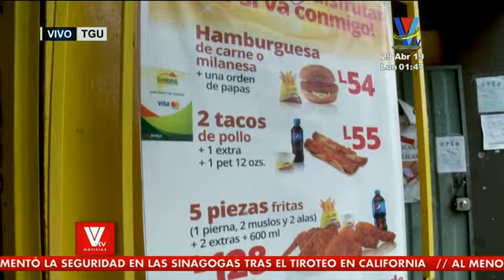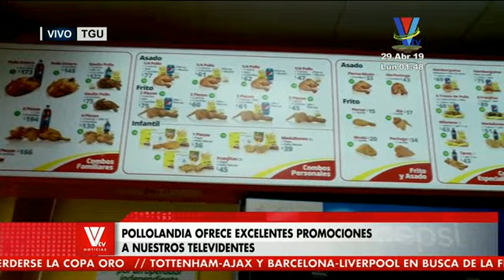VTV Noticias Meridiano: Programa del 29 de Abril del 2019